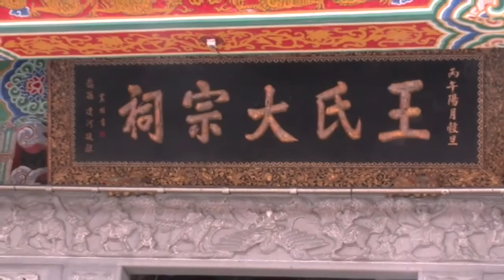台北王氏大宗祠丙申年普渡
台北王氏大宗祠普渡法會自2009年恢復舉辦,迄今已邁入第八年,法會科儀固定於每年農曆七月第一個星期六舉行,並依照習俗,早上九點請經起,至下午五點止,歷經請經/誦經/祭拜普渡公/祭拜開閩三王/祭祖/超渡法會等儀式.